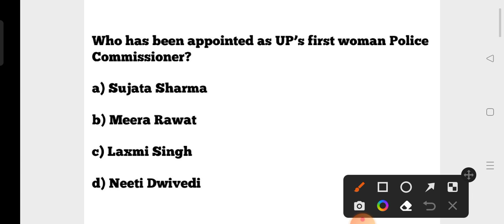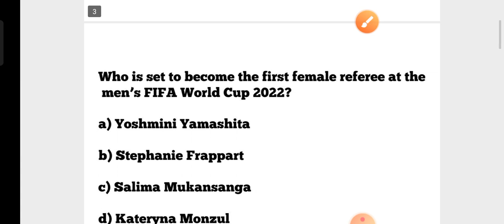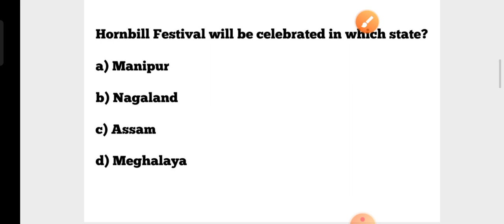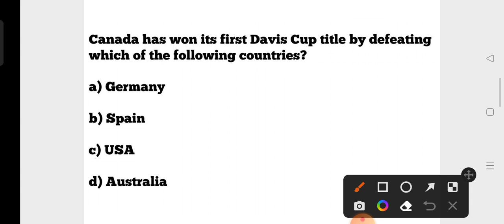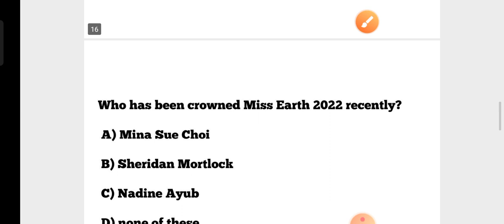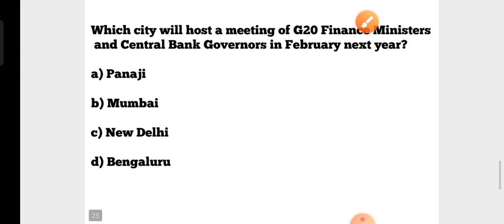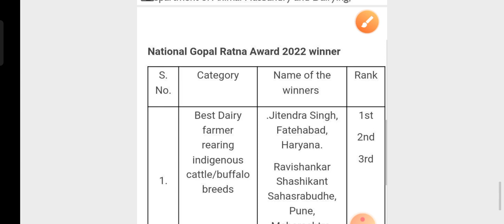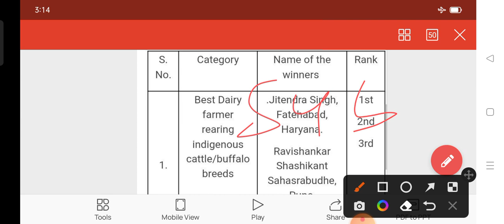Highschool Teacher Recruitment 2022/23 !! Current Affairs GK MCQs !! Odisha Current Affairs !!